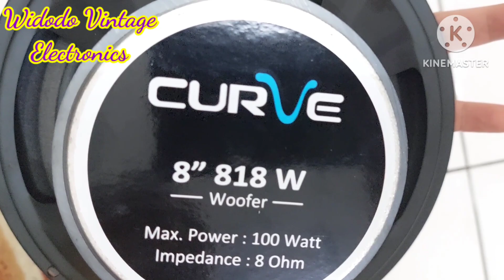Kualitas Audio Speaker Woofer Curve 8inch 100W Mantap.